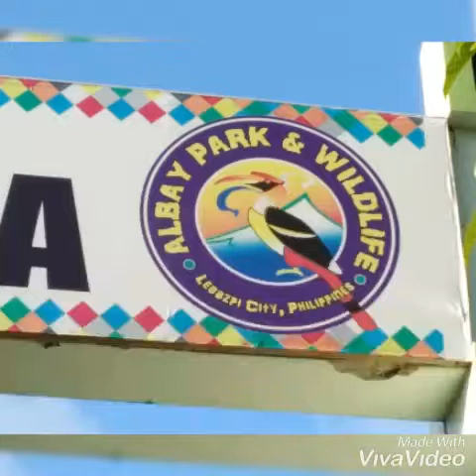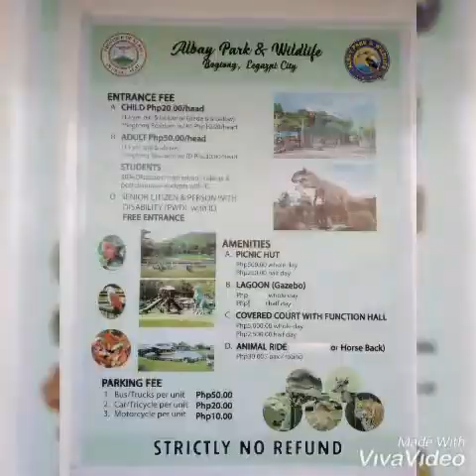ALBAY PARK & WILD LIFE LEGAZPI CITY PHILIPPINES | FAMILY BONDING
Family bonding with nature and wild life.